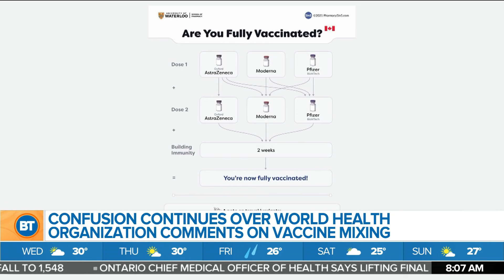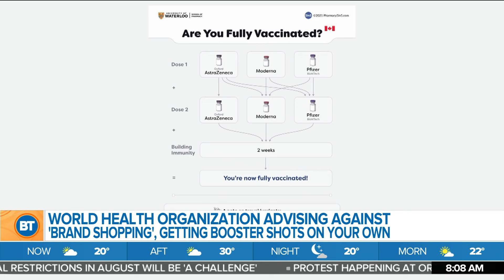Is vaccine mixing safe?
To address people’s concerns surrounding vaccine mixing, Faiza Amin speaks with pharmacologist and co-founder of the South Asian Health Network, Sabina Vohra-Miller, about the World Health Organization’s recent statement.